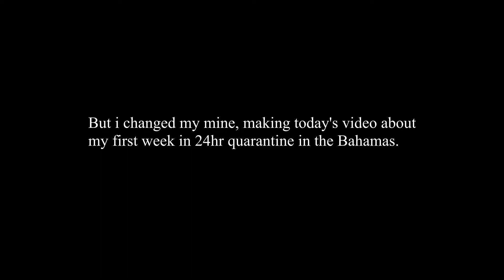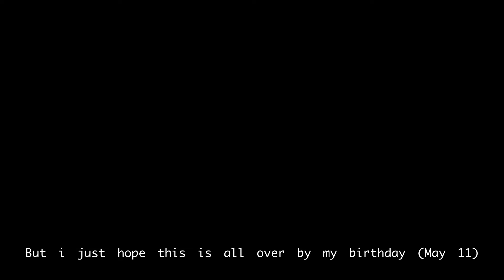My first week in Quarantine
The message: stay present + have fun.
(yes, there's a typo..next.) I didn't set out to make this video but had the footage, so follow my random week in 24hr quarantine in thebahamas . Best view: 1080P
IF YOU HAVE ANY VIDEO SUGGESTIONS PLEASE LET ME KNOW BELOW :)